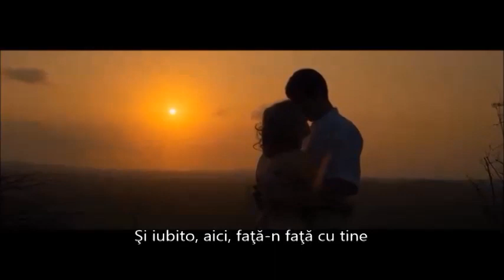Jim Brickman- The Love I Found In You / Iubirea ce am găsit-o în tine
Scenes from the movie "Breathe"